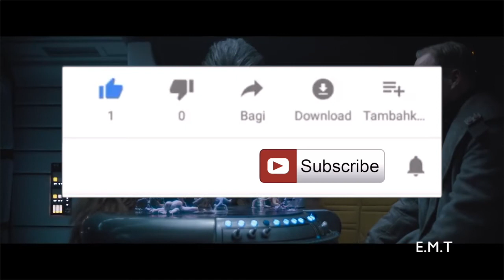Solo A Star Wars Story Trailer Video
SanptChat- elijahtallman7